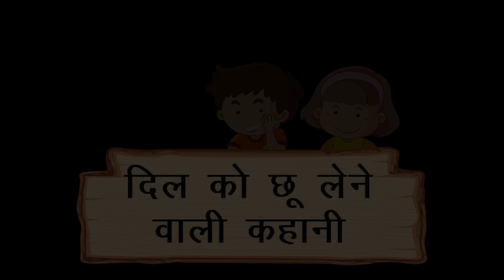खुशी की कहानी | Virat Hindi Kahaniya , for Kids | हिन्दी कार्टून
हर हफ्ते ढेखिए इसी तरह की कहानियाँ विराट पोस्ट पर

इस वीडियो की स्क्रिप्ट bhavsaini.wordpress.com वेबसाइट से ली गई है जिसको थोड़ा एडिट करके बनाया गया है स्क्रिप्ट का लिंक निचे दिया गया है